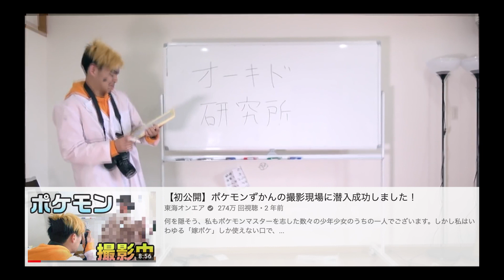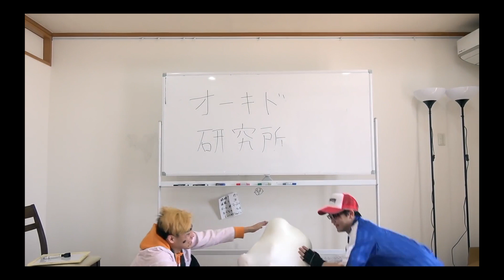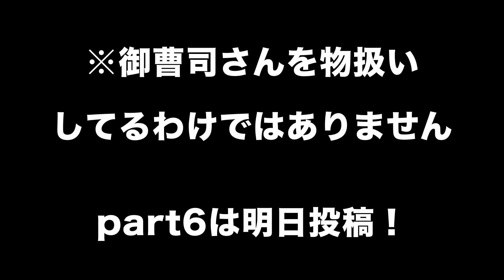「旧てつやハウスに別れを告げる動画」に出てきた懐かしい物たちを名シーンと共に振り返ってみた！part5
partの最後に番外編で、スルーした物や視聴者さんからコメントがあった物をまとようと考えてます！

普段は東海オンエアさんのランキング動画を上げてます！

毎日投稿してます！ぜひコメント欄で提案下さい！

あくまで個人的なランキングです。悪しからず！

今回使用した動画はこちら↓
（出てくる順に）